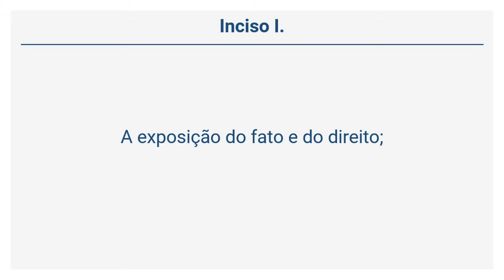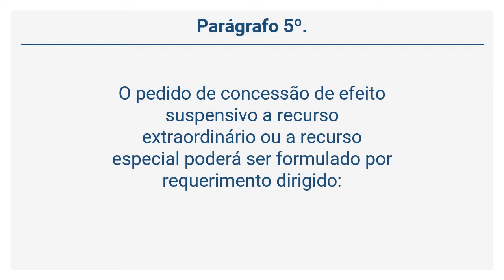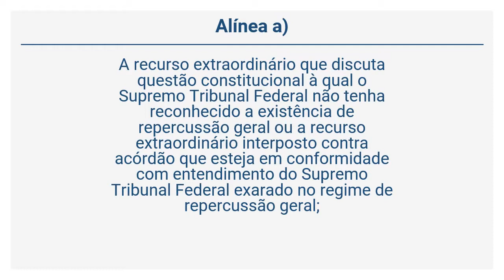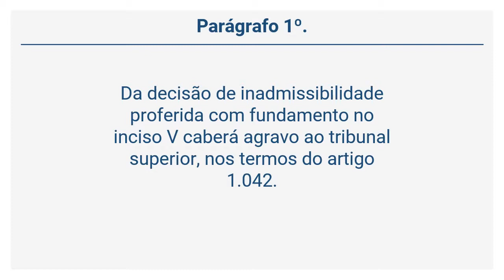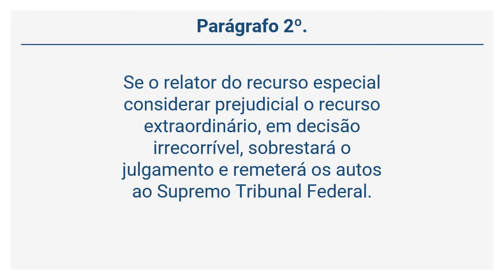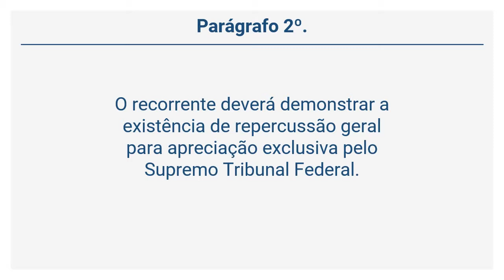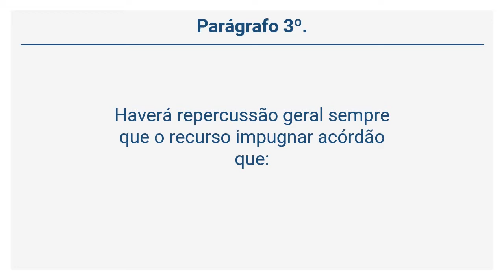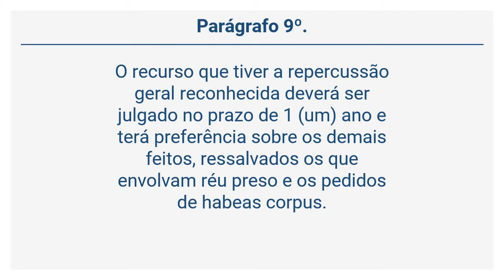Lei 13.105/15 – CPC - Do Recurso Extraordinário e do Recurso Especial (Arts 1029 a 1035)